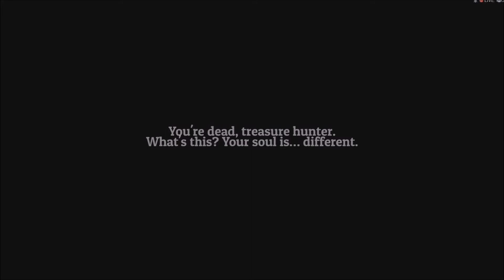Lost Castle - Castle Hardwood - Episode 1 - Speletons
Speletons:
Zinker
Derek